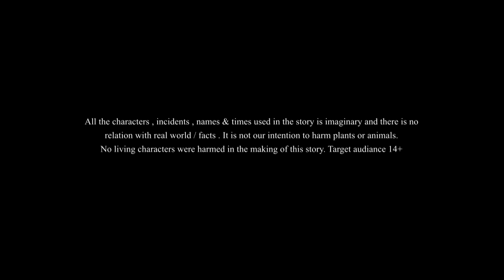लल्लू की शादी | Lullu ki Kahani | Lullu Bhoot ki Kahaniya | Hindi Comedy Story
We bring to you लुल्लु और भूतिया गुड़िया . This is another Lullu ki हिंदी कहानि with a funny twist.
लुल्लू और भूतिया गुड़िया की रहस्यमय कहानी Iआखिर क्या होता है? क्या लुल्लू और भूतिया गुड़िया के बीच कैसी यह टकराव होती है? इस रहस्यमय कहानी को पूरी जानने के लिए, हमारे Youtube वीडियो को देखें और रोमांच से भरी इस कहानी का आनंद लें।

Lullu Bhoot Ki Kahaniya is a popular series of animated cartoons created by Ssoftoons, a renowned animation studio in India. This series is known for its engaging and entertaining stories that revolve around a friendly ghost named Lullu, who desires nothing more than to help people and contribute to the betterment of society. The Lullu Bhoot Ki Kahaniya full episode collection on the Lullu Bhoot Ki Kahaniyachannel features a range of Bangla golpo, including comedic and magical stories, that are sure to captivate viewers of all ages. With the release of the new Ssoftoons video 2023, fans can expect a new Lullu Bhoot cartoon with a brand new story filled with fantasy and moral lessons. Ssoftoons' commitment to creating engaging content extends beyond mere entertainment, as their stories often touch on important social issues like old age homes, ensuring that they not only entertain but educate as well.

LulluBhootkiKahani LulluBhoot ssoftoonshindi2023 StoriesinHindi Kahani Hindistory HindiKahani Cartoonstory BestHindiKahaniyan horrorhindistories horrorhindikahaniya horrorcartoonstories This channel is Managed by Genesis CSP.